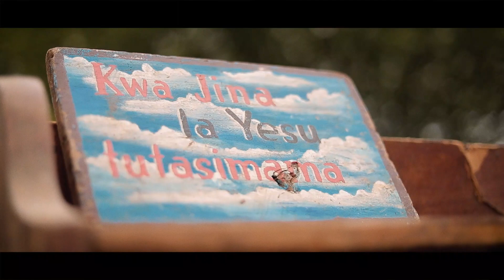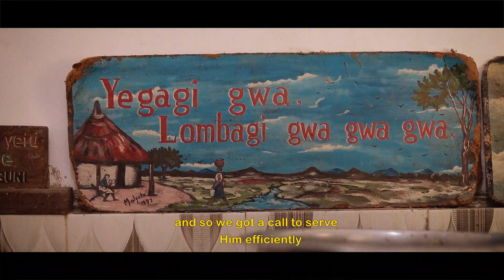A to Z about Rev. Aaron I Malyuta ( Short Documentary)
A Family of Mr & Mrs Malyuta short documentary gives an overview of when, where and how they started to where they moved to now.
Filmed by Lyuta Inc.